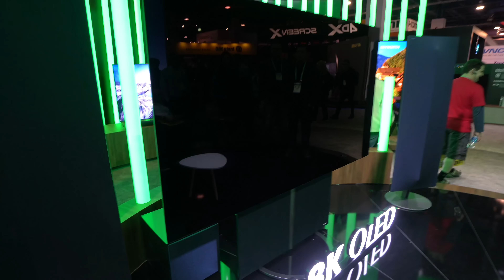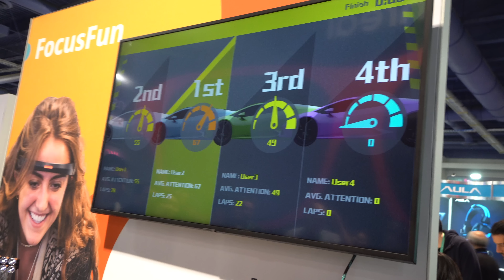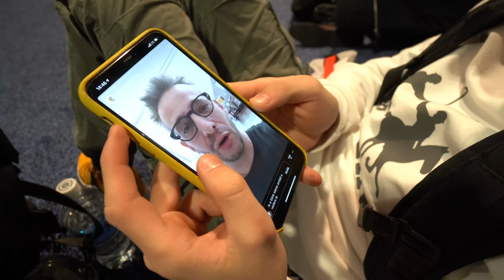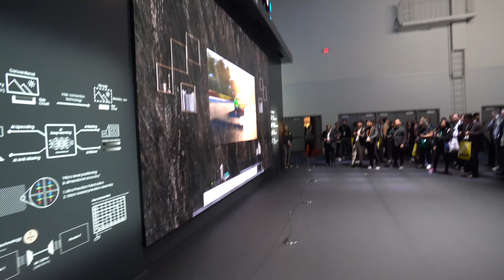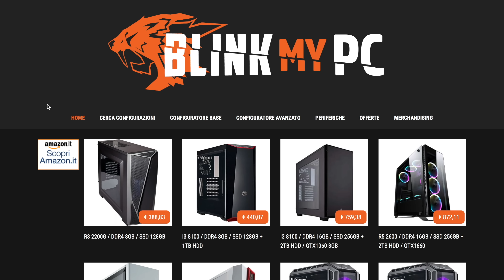LA TV PIÙ GRANDE AL MONDO 300 POLLICI